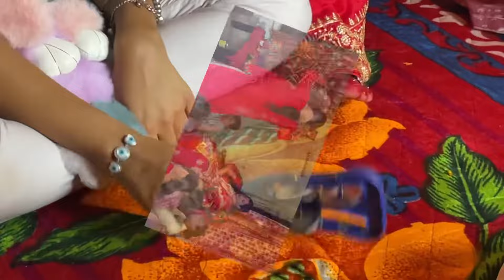बोलते चलो बोलते चलो शेराँवाली के जयकारे बोलते चलो। माँ दुर्गा भद्रकाली चौंकी पूजा भगत नारायणगढ़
किसी को भी अपने घर के बारे में कुछ भी पूछना हो वो दरबार आ जाये दरबार शनिवार के दिन दुपहर 1 बजे लगता है
दरबार का पता- ज़िला अंबाला के शहर नारायणगढ़ में जोगियों वाले मोहल्ले में हनुमान मंदिर के पास पूजा माता जी की चौंकी पूछ लेना किसी से भी
मोबाइल नंबर- 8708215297 सिर्फ़ व्हाट्सएप पर ही मैसेज करे कॉल मत करे।
और दरबार में आने से पहले दिन एक कोई भी सुच्ची तेल की बोतल लेनी है और उसमे से रात को अपने कमरे के चारों कोने में एक एक तेल की बूँद डालनी है और वो तेल की बोतल अगले दिन दरबार में लेकर आनी है और साथ में पानी वाला नारियल चुन्नी लेकर आनी है नारियल की चुन्नी लाल रंग की होनी चाहिए ।
जय माता की